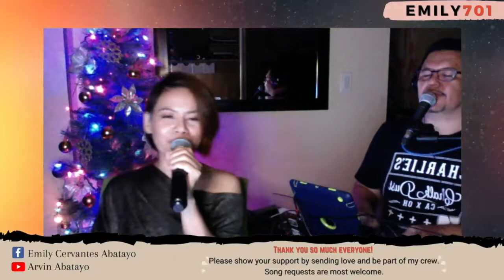Arvin and Emily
Cover songs from Arvin & Emily! The King and Queen of Timeless Songs